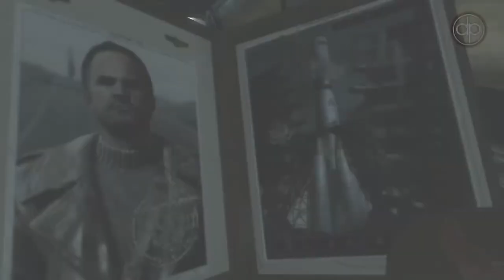La PEOR MISIÓN DE CADA CALL OF DUTY en 2022 | The WORST MISSION in EVERY Call of Duty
⌛MARCAS DE TIEMPO⌛:
0:00 Introducción
0:26 Call of Duty 4
1:15 World at War
1:53 Modern Warfare 2
2:34 Black Ops 1
3:25 Modern Warfare 3
4:07 Black Ops 2
4:52 Ghosts
5:36 Advanced Warfare
6:34 Black Ops 3
7:15 Infinite Warfare
8:11 World War 2
8:43 Modern Warfare
9:25 Black Ops Cold War
10:15 Vanguard
11:32 Conclusión

🎶MÚSICA UTILIZADA EN ESTE VÍDEO 🎶:
- 305 - Approaching Nirvana
- Alan Walker - Force
- Anjulie - Where The Love Goes
- Axol x Alex Skindro - You
- Cody Rhodes - Kingdom (Symphony)